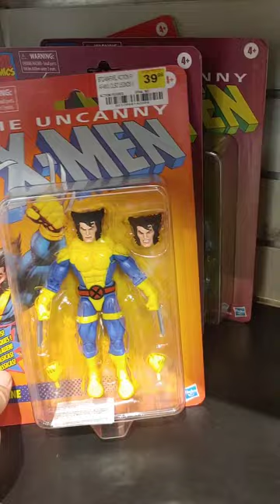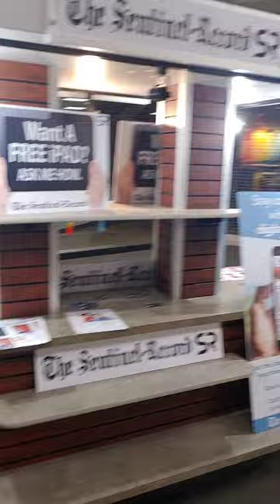EPIC FAIL toy haul!!!!..AND Awesome Vacation VLOG!!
Hey Fun fans, just got back from a week in Arkansas and BOY!. was the toy game BARE as a deer corpse in a pirannha pool!!! geez-us!!! but i had a ball checking out ALL the stores I could shake a stick at!!! over 20 stores and not a thing new!! but check it out! grab a beer or a bowl and enjoy my travels and words!